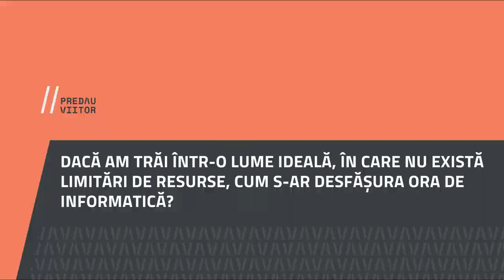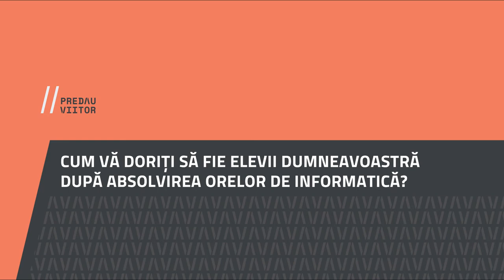Antonia Haller, Colegiul Național Mircea cel Bătrân Râmnicu Vâlcea